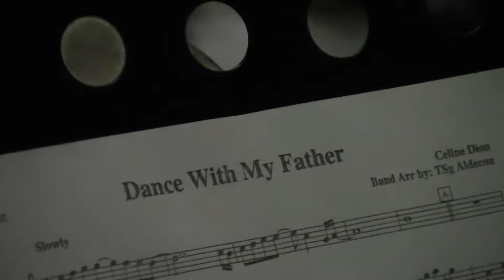96 Band Serenata 040218 6 of 7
Vicente Ramirez wake
April 2, 2018
La Bien Memorial Chapel